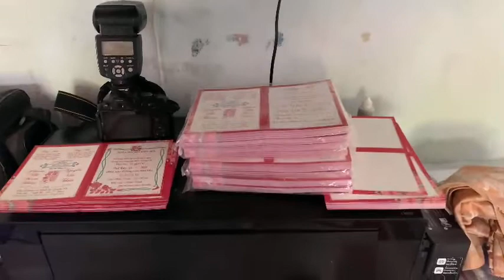Máy in Epson L805 in thiệp cưới, thiệp sinh nhật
➤➤➤Tham khảo giá sản phẩm tại đây:
⏩ MÁY IN THIỆP CƯỚI EPSON L805
- Cửa hàng TP.HCM: 128 Lê Tuấn Mậu,P13,Quận 6, Tp. Hồ Chí Minh
- Chi Nhánh: VPĐD: Số 128 Lê Tuấn Mậu, Phường 13, Quận 6, TP.HCM
CN I: Số 56 đường N2, Phú Mỹ Hiệp, P Tân Đông Hiệp ,Dĩ An ,Bình Dương
CN II: 1149 Trần Hưng Đạo,TP Quy Nhơn
CN III: 48 Trần Hưng Đạo,TT Dương Đông,Phú Quốc
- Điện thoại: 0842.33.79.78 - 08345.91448